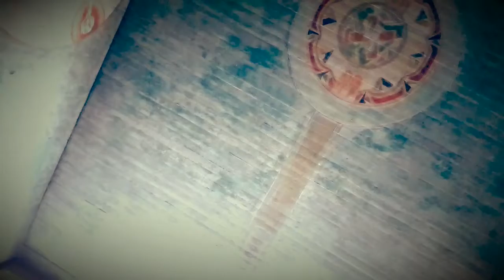The blue glitch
Godra loop recording sesion live with my new Zoom H4nPro.
Video shots taken during my 12km jog bei Oberlaubringen, DE.

Godra discos:
Kiss&Ride (2016)